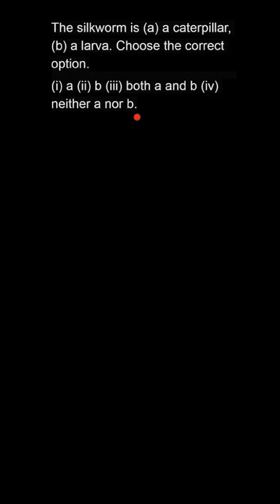The silkworm is (a) a caterpillar, (b) a larva. Choose the. Class 7 Science, Ch-3, Ex 3.2, Q-2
Acids, Bases and Salts  NCERT Science Class 7

Name the source from which litmus solution is obtained. What is the use of this solution?

👉 Brainly Textbook Solutions: Click below to find step-by-step solutions to the problems in your textbook, created by experts.

We hope this video answered all your questions and cleared all your doubts. To find more answers related to ""Class 7"" follow the playlist below: Link of playlist